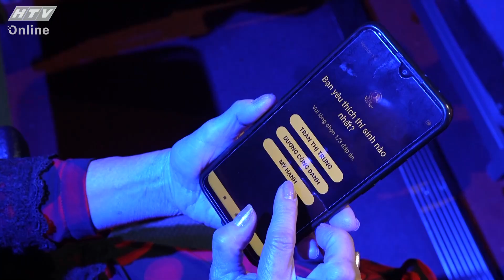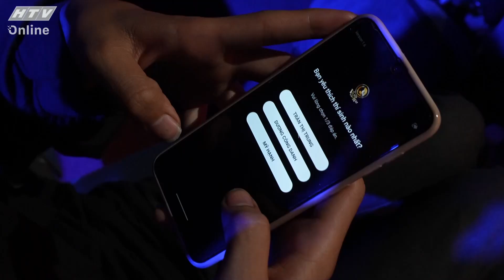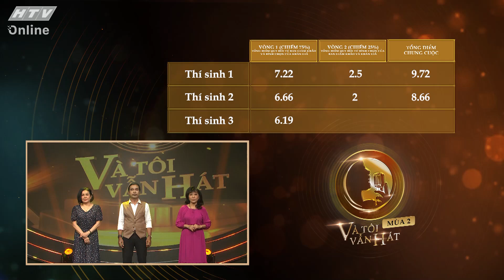VÀ TÔI VẪN HÁT 2 | Hát với tất cả đam mê, chú bảo vệ nhận cơn mưa lời khen | TẬP 8 | 10/3/2022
"Và tôi vẫn hát" phát sóng vào 20g35 thứ Năm hàng tuần trên HTV7.

"Và tôi vẫn hát" là một sân chơi ý nghĩa dành cho tuổi trung niên giúp tìm ra những tài năng bị lãng quên và chắp cánh cho những ước mơ tươi sáng trở thành hiện thực.

Chương trình năm nay là cuộc so tài của 27 thí sinh với sự đồng hành của Ban giám khảo gồm: Nhạc sĩ Đức Huy, nghệ sĩ Thanh Thủy, ca sĩ Thu Phương. "Và tôi vẫn hát" mùa 2 cũng đón chào sự trở lại của MC Nguyên Khang và MC Thanh Phương trong vai trò dẫn dắt chương trình.